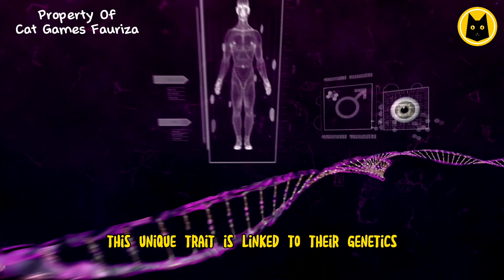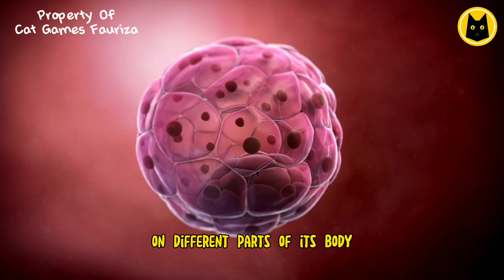Tortoiseshell Cats 101 : 10 Amazing Facts About Tortie Cat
Welcome to Cat Games Fauriza channel! In this video, we're diving into the enchanting world of tortoiseshell cats. These beautiful felines have a unique coat pattern and a captivating personality. Join us as we explore 10 surprising facts about tortoiseshell cats, from their genetics and characteristics to their history and superstitions surrounding them. If you're a cat lover or simply curious about these striking creatures, this video is for you! Let's get started!

Are you ready to embark on an enchanting journey through the captivating universe of cats? If you have ever been intrigued by the fascinating realm of cat coat patterns, the mystique of tortoiseshell cats, and the allure of tricolor felines, then you've come to the right place!

🎥 In this purr-fectly captivating YouTube channel, we delve deep into the enigmatic world of cats, exploring the mysteries of cat genetics and uncovering the secrets behind their unique coat patterns. From the charming calico cats to the ever-mysterious tortoiseshell cats, we unveil the tales woven in their beautiful fur.

🔬 Curious about "tortitude"? Join us as we decode the intricate behavior of tortoiseshell cats. These sassy and independent females have a personality as enchanting as their appearance. We'll explore what makes these special cats stand out from the crowd.

🌌 But that's not all! Prepare to be amazed by the vast diversity of unique cat breeds from around the globe. From the fluffy and fabulous to the sleek and elegant, we showcase rare feline breeds that are sure to leave you in awe.

🧙‍♀️ Delving into the realm of cat superstitions, we uncover ancient beliefs and modern-day tales that revolve around our feline companions. Prepare to be both charmed and mystified by the cultural significance of cats in various societies.

🎉 Whether you're a cat lover, a curious mind, or just seeking some delightful feline entertainment, our channel offers something for everyone.

🐾 Let's celebrate the beauty, wonder, and charm of our beloved furry friends together. Don't miss out on the purr-fectly intriguing content we have in store for you. Get ready to be whisked away into the captivating world of tortoiseshell cats, tricolor wonders, and much more!

See you in our next video, and until then, keep spreading the love for these fabulous felines! 🐾😻